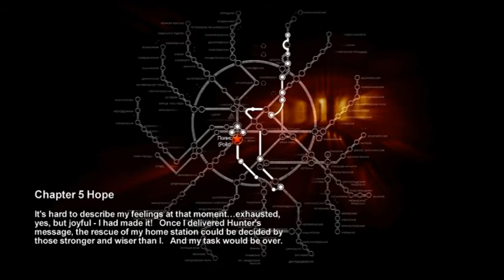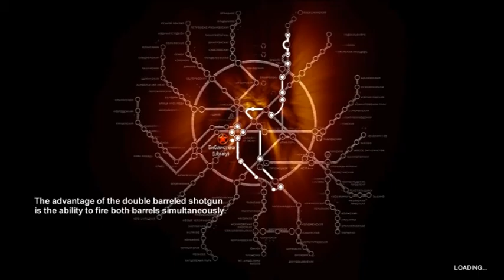Metro 2033 (part 7/8) - [Playthrough] [No Commentary]